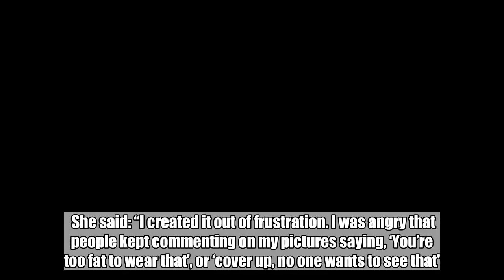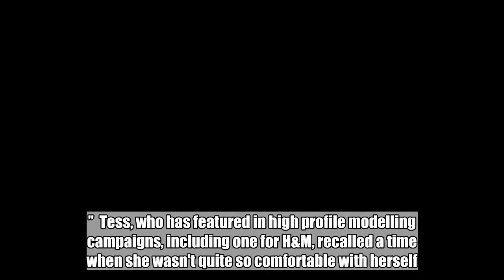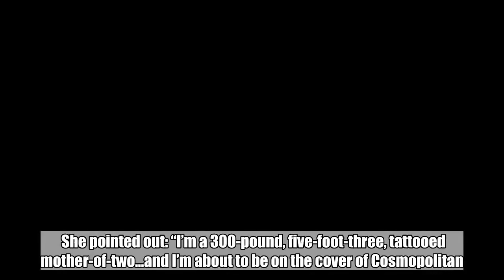Plus-sized model Tess Holliday takes a starring role on the cover of fashion magazine Cosmopolitan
Tess Holliday is having the last laugh at her critics – by making the cover of fashion mag Cosmopolitan.   The plus-sized model , who started the effyourbeautystandards campaign, posted four pictures of herself on Instagram wearing clothes that "fat women" are told they can't wear.  She said: “I created it out of frustration. I was angry that people kept commenting on my pictures saying, ‘You’re too fat to wear that’, or ‘cover up, no one wants to see that'.”  Tess, who has featured in high profile modelling campaigns, including one for H&M, recalled a time when she wasn't quite so comfortable with herself.  She added: "I was a US size 16 to 18 my entire life before I had Riley (her first son, who she had at 20).  "I look back on those photos now and I don’t wish I was that size, but what I wish is that I loved myself 120 pounds ago."  Her hashtag has been used 3.2 million times since she created it, and now she's looking forward to the future.  She pointed out: “I’m a 300-pound, five-foot-three, tattooed mother-of-two…and I’m about to be on the cover of Cosmopolitan.”  The full interview appears in the October 2018 issue of Cosmopolitan, on sale Friday.